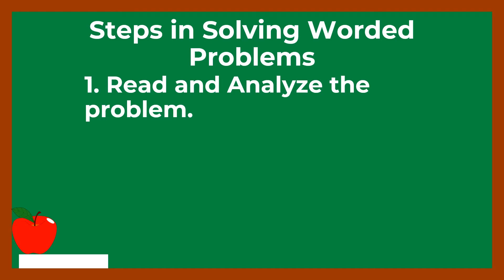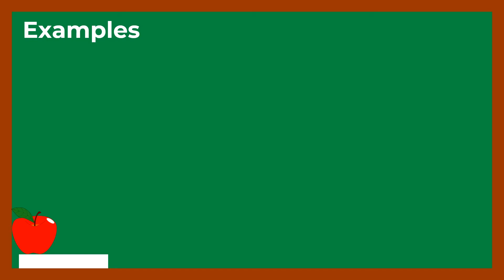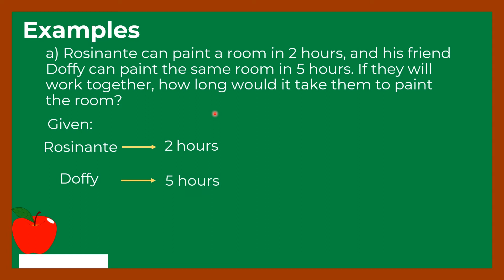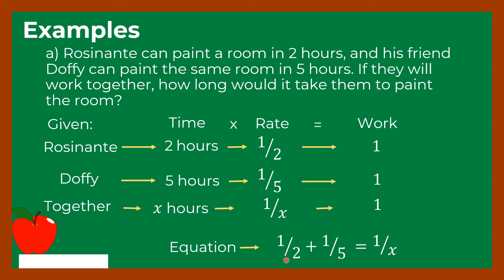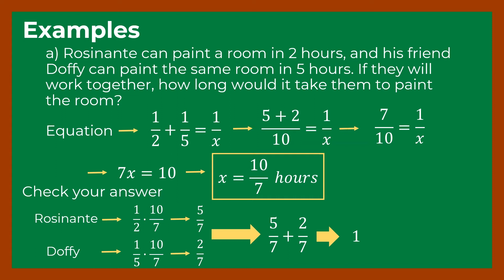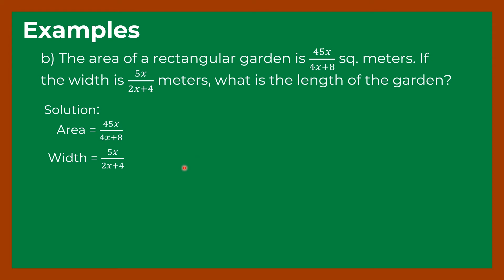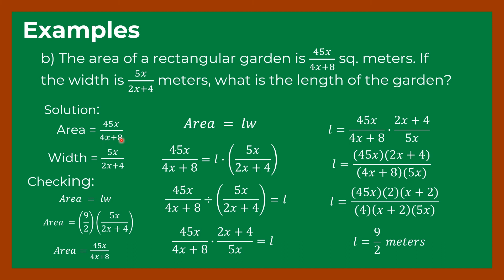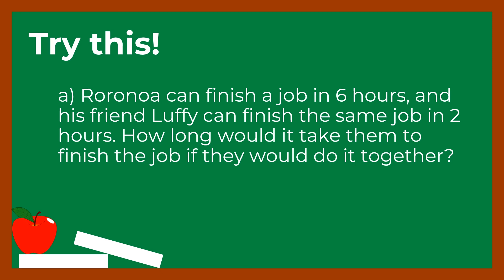Solving Problems Involving Rational Algebraic Expressions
This video is all about solving problems involving rational algebraic expressions. I hope you will learn a lot from this video.